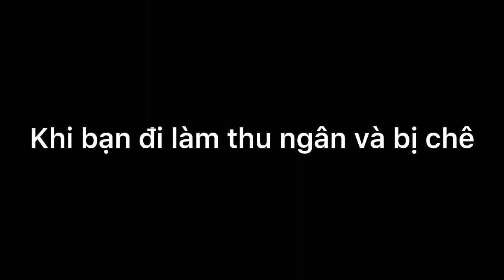ĐI LÀM THU NGÂN VÀ BỊ CHÊ ??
Õmg tội chị tuiii quá đi à!
✨Facebook (Huỳnh Kiệt)✨
© Bản quyền thuộc về Huỳnh Kiệt Daily
© Copyright by Huỳnh Kiệt Daily ☞ Do not Reup